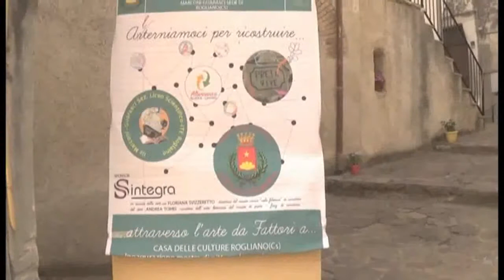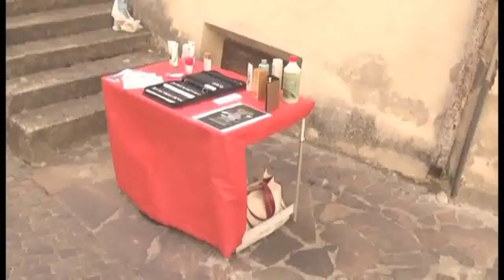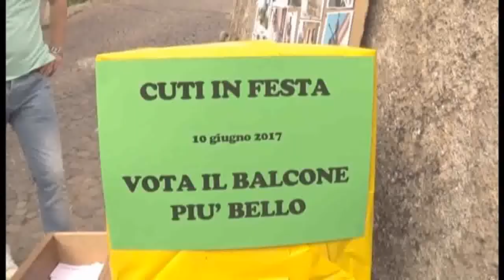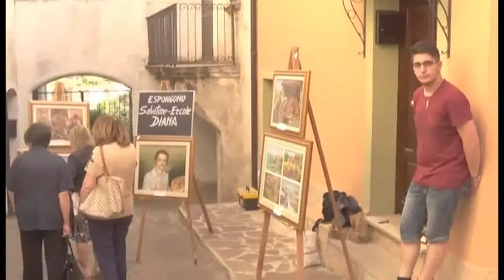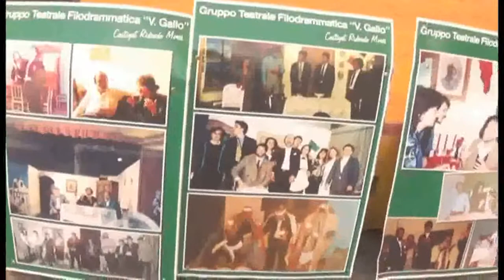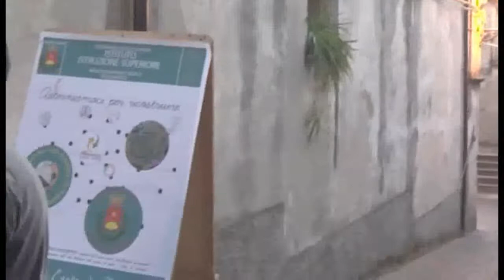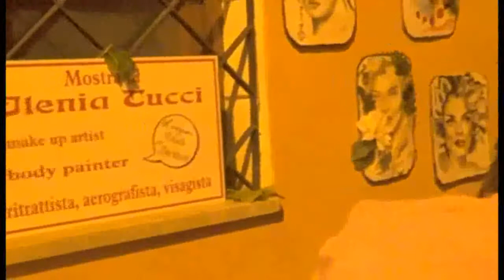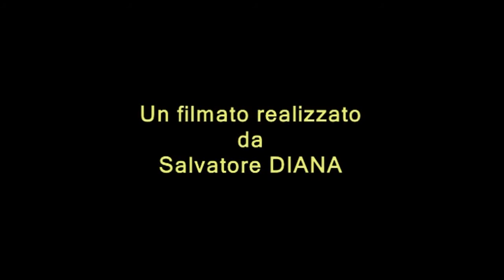SU E GIU' PER CUTI IN FESTA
Una sagra al rione CUTI di Rogliano (CS) per risollevarlo una volta tanto dall'isolamento e dal torpore. Ci prova una residente con qualche collaboratore. ed il tentativo si rivela alla fine un successo! Ennesima dimostrazione che nelle botti piccole ci sta il vino buono!